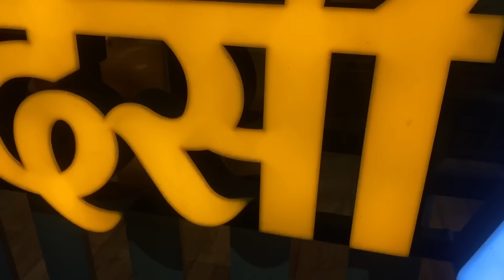कौन आया निशा और आध्यवि से मिलने...? 😱 निशा ने गले लगाकर किया स्वागत || साली जी ने shopping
For any business related queries, promotions;   contact